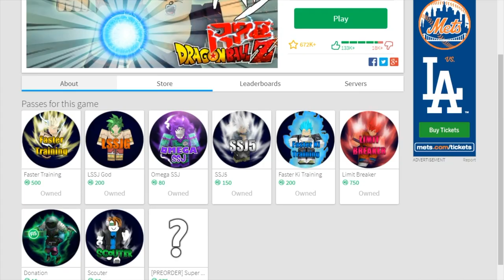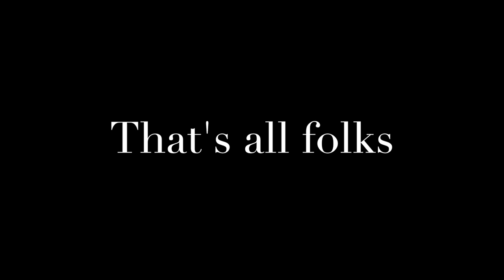Worst games on Roblox